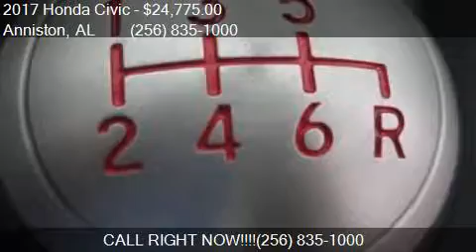2017 Honda Civic Si 4dr Sedan for sale in Anniston, AL 36207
This 2017 Honda Civic Si 4dr Sedan is for sale in Anniston, AL 36207 at Sunny King Honda.

Engine: 1.5L I4
Transmission: Manual 6-Speed
Color: Rallye Red
Mileage: 2
Contact Sunny King Honda 2580 US HWY 78 E Anniston, AL 36207 to test drive this 2017 Honda Civic Si 4dr Sedan today.